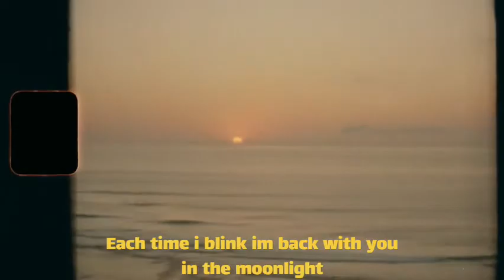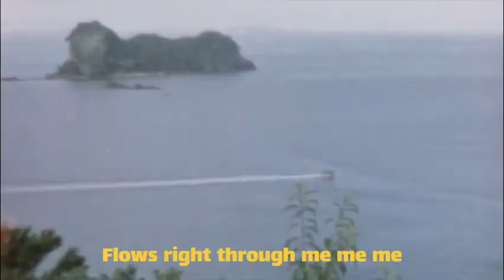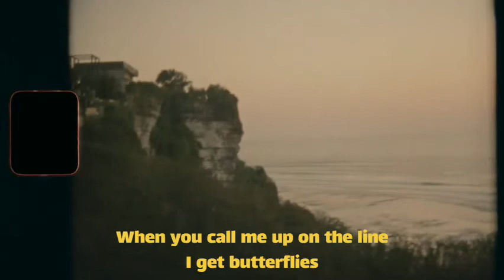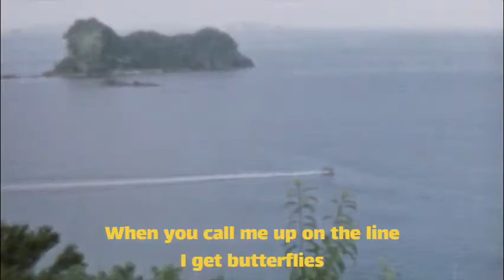Fling (Official Lyric Video)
OFFICIAL LYRIC VID